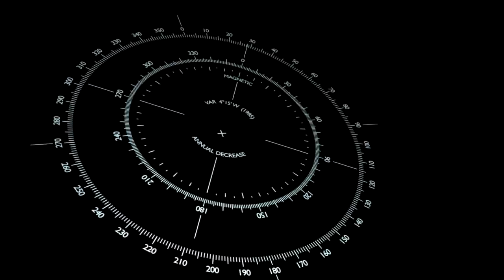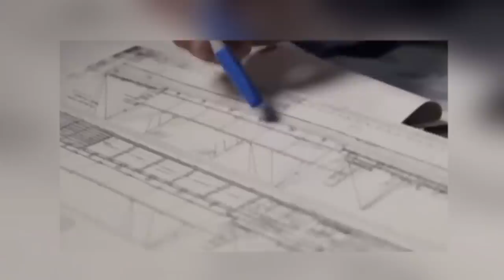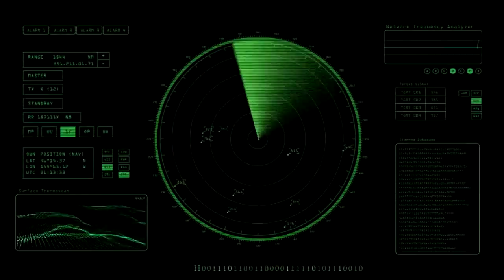12 Most Amazing And Incredible Ships Accidents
A well-built and well-maintained ship can last for decades. Travelling across stormy seas isn't easy, but the human race has almost mastered the art of shipbuilding after many centuries of experience. No matter how well built a ship might be, though, it can never be completely immune to disaster. You're about to find that out, because in this video we're going to be talking about incredible incidents with ships and shipwrecks!